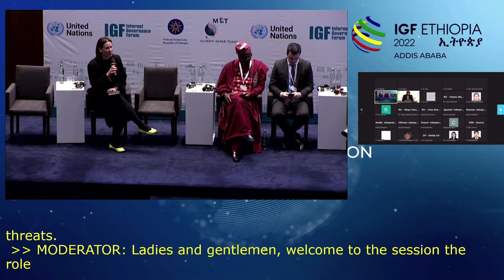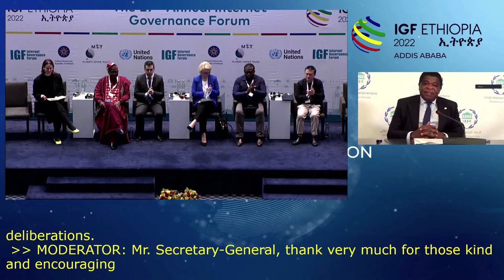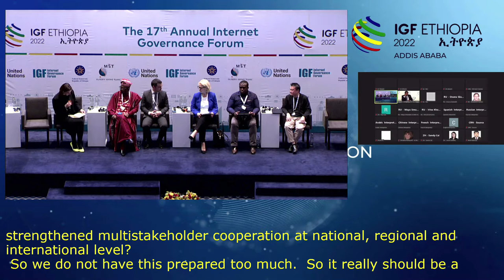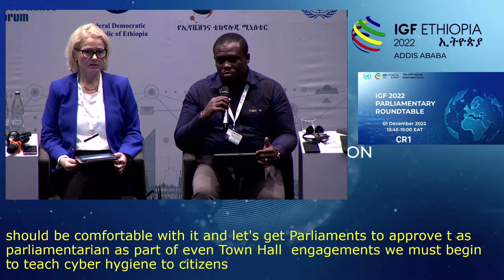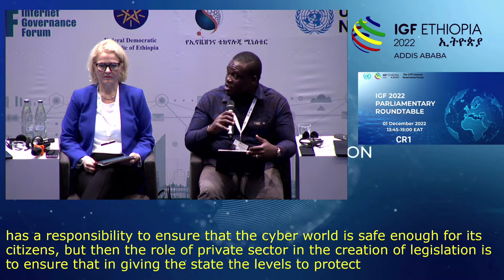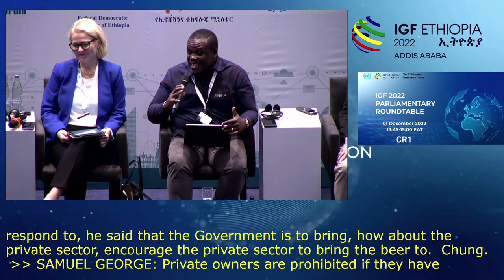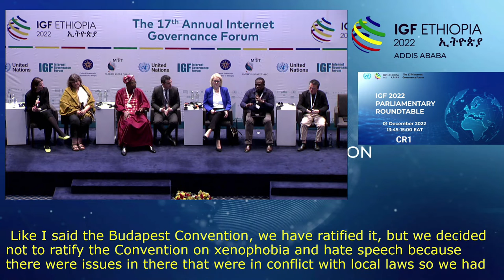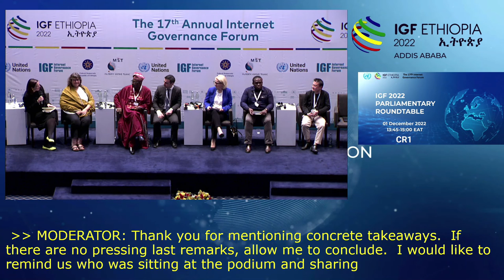IGF 2022 - Day 3 - CR1 - Parliamentary Roundtable - Arabic